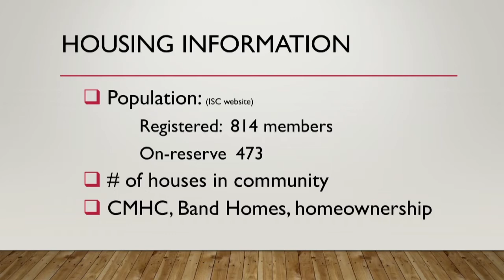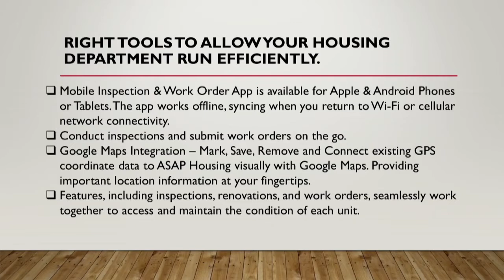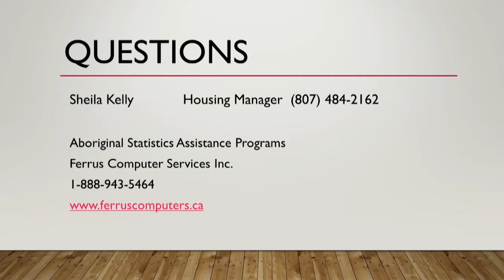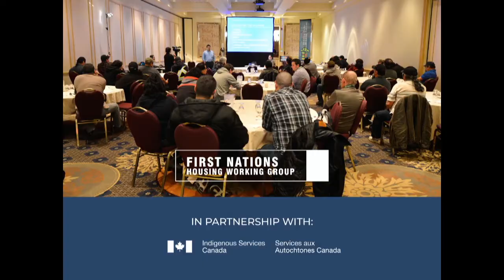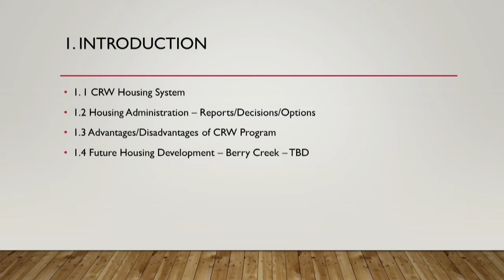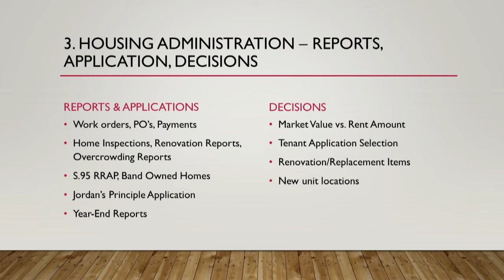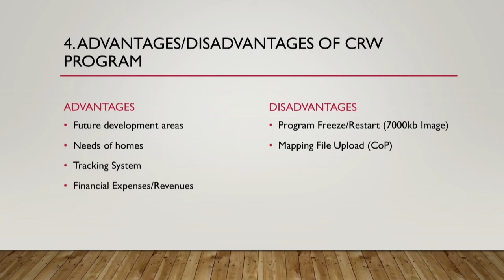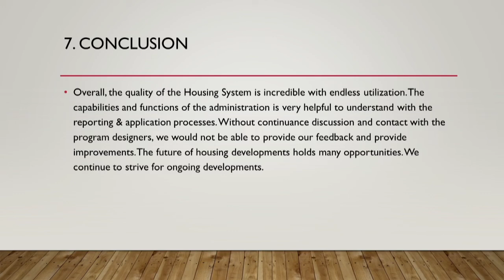FNHC 2020 - Using Your Housing Assessments Database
Community Case Studies: Lac Seul First Nation, Onigaming First Nation and Naotkamegwanning First Nation - First Nations Housing Database systems are useful modernized tools that allow the users to implement the day-to-day housing administration and assess the data identified to monitor the conditions of their properties and assets. Housing database instruments capture, track, and can customize reports of all the information inputted into the system which includes all house information, renovations, inspections, diagrams of the house, property, pictures of the house, work orders, assets & much more. The database will create a planning strategy to use that information to ensure that available resources are optimally applied to existing housing stock and to determine the housing needs of the community.